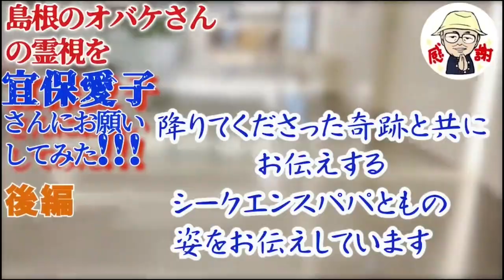【切り抜き】火災の原因は霊？大〇町とかヤバいと思います。2021 09 23 03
編集：しのぶ
作曲・演奏：まゆ川まゆ
シークエンスパパとものカンパフォームです。

◆シークエンスはやとも